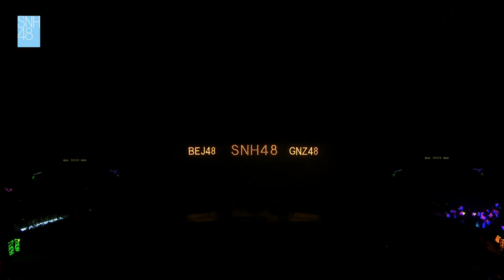191221 B50 -《Zhan Ju》 - Dai Meng (戴萌), Sun Rui (孙芮), Qing Yu Wen (青钰雯)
《占据》- SNH48 Team SII 戴萌, SNH48 Team SII 孙芮, BEJ48 Team B 青钰雯